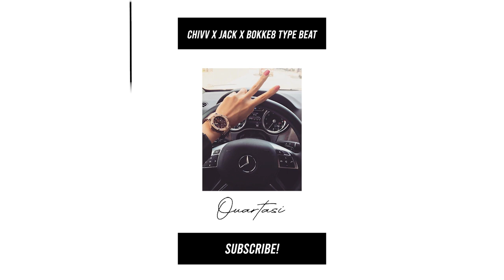Chivv x Jack x Bokke8 Type Beat - Enough (Prod. Ouartasi)